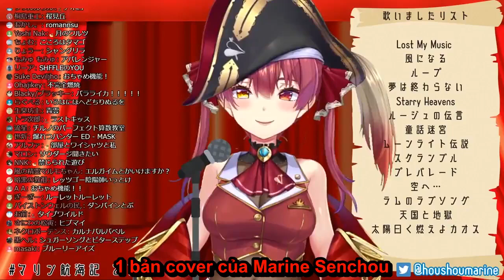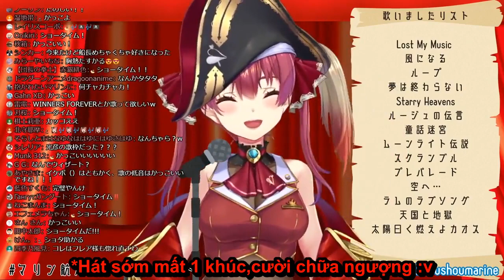[Hololive Vietsub Cover Song]Houshou Marine -Life is SHOW TIME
Flare,Please
Nguồn bị chuyển sang riêng tư)